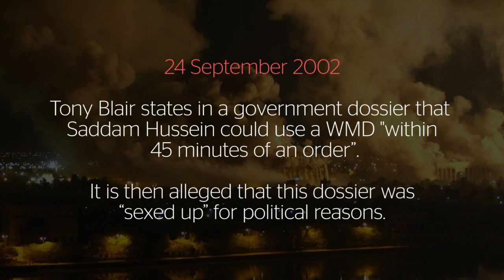A Timeline of the Iraq War and the Chilcot Report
The key events from 11 September 2001 to the publication of the Chilcot Inquiry today